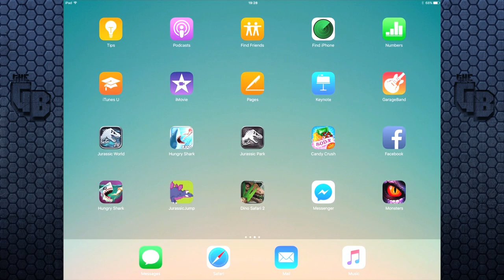The Next Boss Battle? || Jurassic World - The Game - Ep228 HD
I also just realise that I may not have shown the picture... It's in the thumbnail anyway.
This image was sent to me a while ago, I don't really know how legit it is as most of the bosses are quite different looking from their normal legendary counter parts. It is quite possible that this maybe the next boss. It would make sense to cover all the types and of course have a trike.